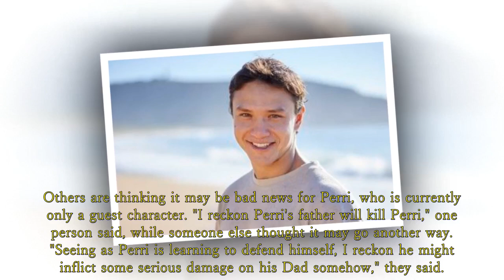Home and Away Spoilers: Battle for survival - Who will survive Summer Bay?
Home and Away fans are already speculating who will die in season finale | Home and Away Spoilers